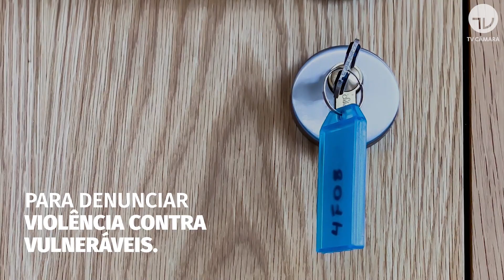Violência doméstica: veja como procurar ajuda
O isolamento social imposto pela pandemia de coronavírus trouxe para muitas mulheres um outro problema, tão grave quando o risco de contaminação: o aumento da violência doméstica.

Muitas se viram obrigadas a conviver 24 horas com seu agressor, a portas fechadas. Mas é possível ter ajuda nesses casos. Saiba como denunciar a violência doméstica, mesmo em tempos de isolamento social.